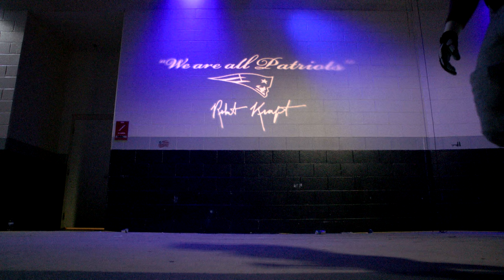Greg Hardy and Rolando McClain Return, Talk Tom Brady